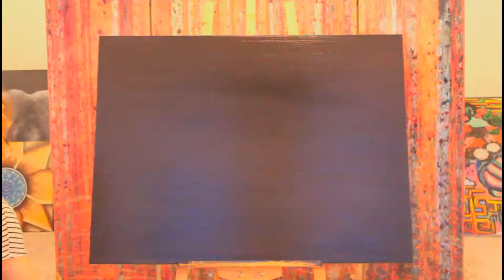Hot Air Balloon Painting